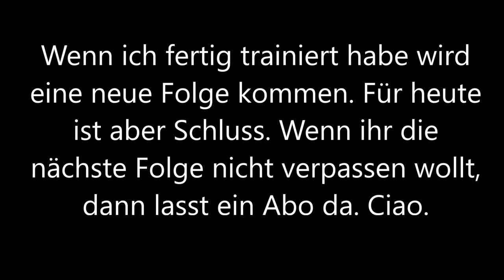Wer braucht schon Pokecenter?: Poketale #2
Unterstützt mich gerne mit einem Like oder Abo und checkt meine Kollegen aus. Alle Rechte an die Musik liegen je nach Video bei Nintendo, Kamex, Nick Nitro, RednasVGM, GlitchxCity, Video Game Remixes und Toby Fox(Download